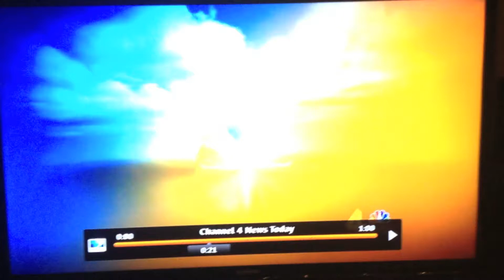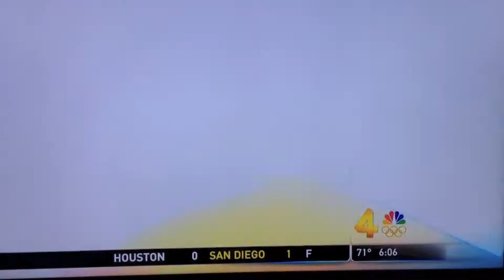Jimmy Carter WSMV Colorado Shooting breaking news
Bodies were still in the theatre...it was a very fluid scene...breaking news just hours after the gunfire stopped at that Colorado movie theatre. I sat in with Holly to help unfold the story in progress